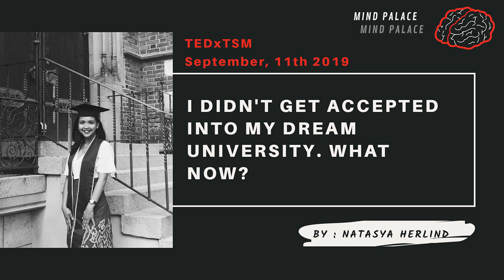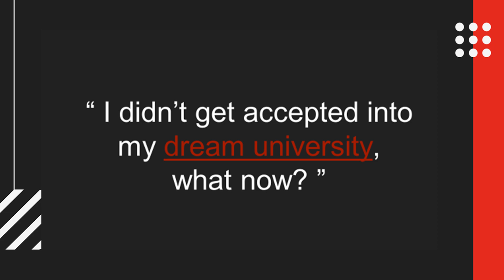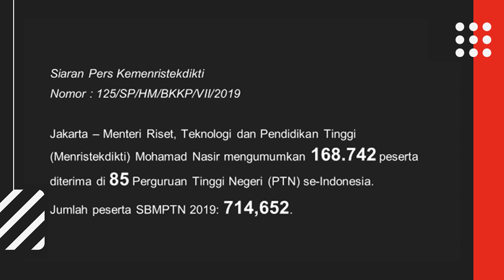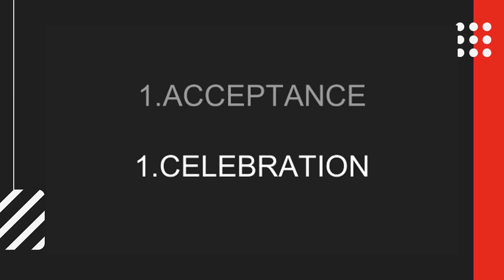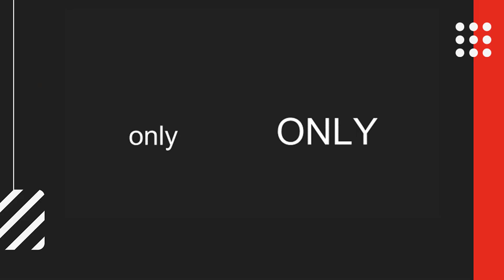I Didn't Get Accepted Into My Dream University. What Now? | Natasha Herlind | TEDxTSM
This kind of thinking might come during our college years. We feel disappointed at ourselves. We felt that our future is already dark and over because we couldn’t get into the university that we want. We might feel humiliated because we couldn’t fulfill our parents dreams and wishes for their son/daughter to be accepted at a prestigious university. But despite all this, some people managed to prevail. Some people managed to be successful even when they didn’t get accepted into the university that they wanted. This talk will show what you should do when things doesn’t go the way you plan it. A digital native, well-seasoned, and adaptive optimist with 3 years of working experience and pursued her MBA degree in Taiwan and Germany. Living in an international environment has been helped her to develop diversity of thought, analytical and creative thinking, international management competencies, and a truly global mindset essential to handle global development and integration. This talk was given at a TEDx event using the TED conference format but independently organized by a local community.